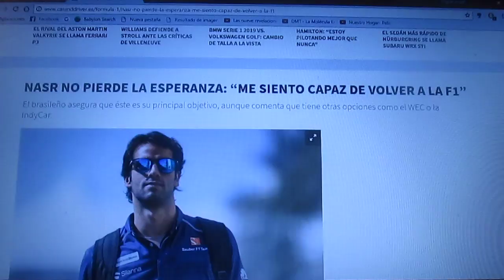Felipe Nasr no pierde la esperanza y se siente capaz de volver a la F1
El piloto brasilero Felipe Nasr asegura que su principal objetivo es regresar a la Fórmula 1 aunque comenta que tiene otras opciones como el WEC o la IndyCar